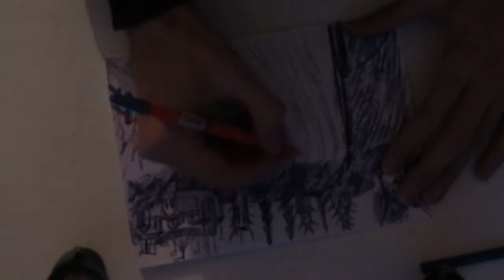Im drawing for YOU BRO, I dont drink and smoke, im alone real life in Russia